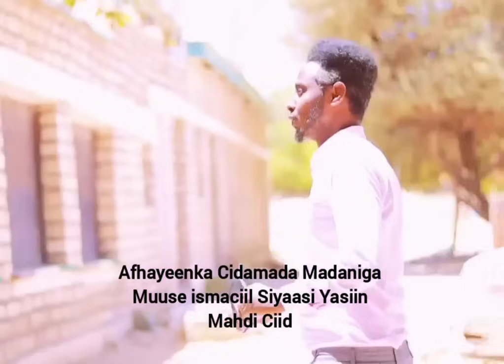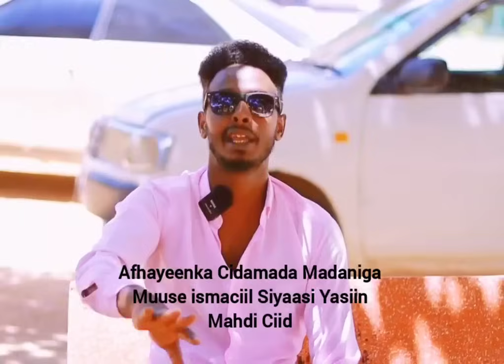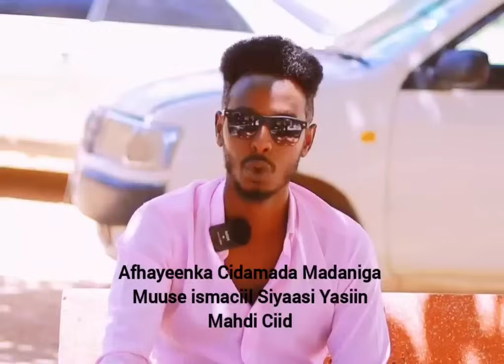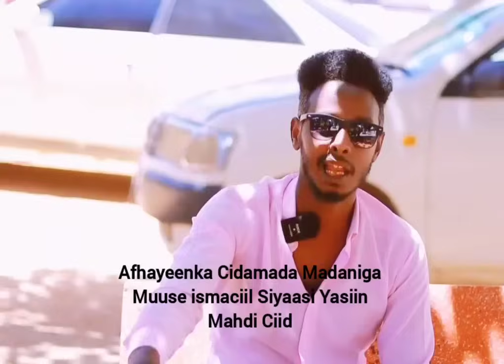Afhayenka CIIDANKA Muse Ismaciil ee CEERIGAABO oo Digniintii ugu Danbaysay u Diray HUWANTA